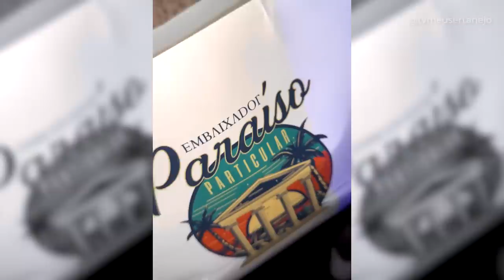FOMOS NA CASA DO GUSTTAVO LIMA | DVD Paraíso Particular